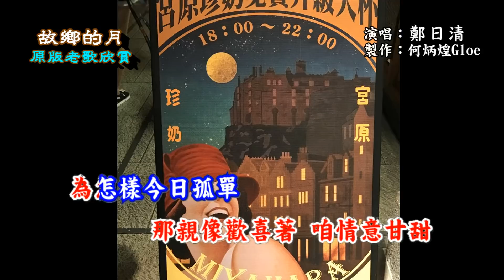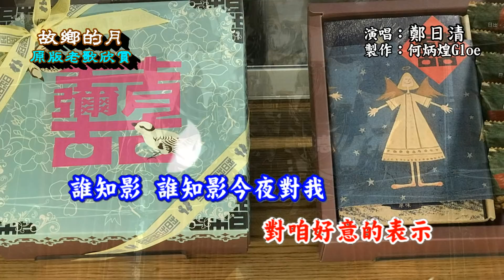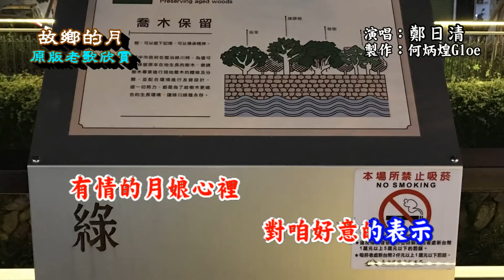故鄉的月~附歌詞~鄭日清~原版老歌欣賞唱三段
說明『故鄉的月』作詞：葉俊麟，作曲：長津義司，演唱：鄭日清，民國47年亞洲唱片發行。日本原曲『大利根月夜』1939年田端義夫演唱，ポリドール發行